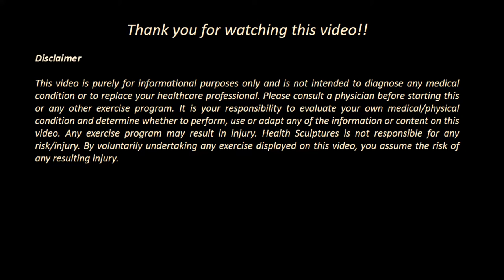Tamil fitness video - Beginner 30 mins Strength Training workout for weight loss and lean body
Improve your body strength and burn a bunch of calories with this quick 30 minute strength training routine at the comfort of your home.   No equipment needed.

Alternate this workout with cardio routine at least 3-4 times a week to reap maximum benefits.

Show your support by liking and sharing this video with friends and family!

Sudha